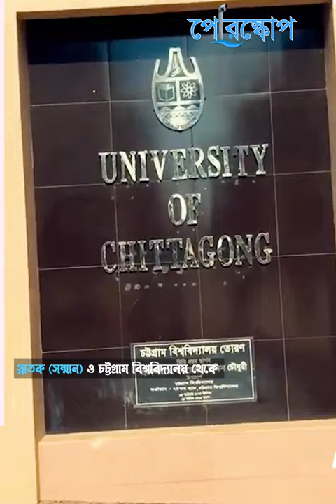মেয়র আনিসুল হকের না জানা গল্প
ঢাকা বাসীর প্রিয় মেয়র আনিসুল হকের জীবনের অলি গলি